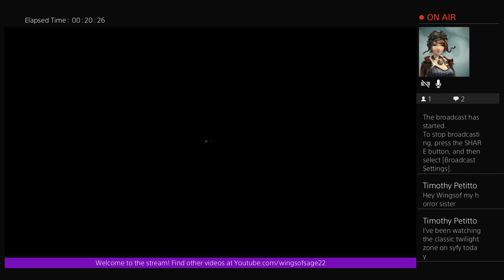DBD: Finishing Red Envelope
Just a friendly gamer with a foul mouth (you've been warned 😂 XD) wanting to share epic moments. Amateur youtuber who is just getting started, please bare with me as I grow and learn to bring you a better experience! Hope you enjoy :)